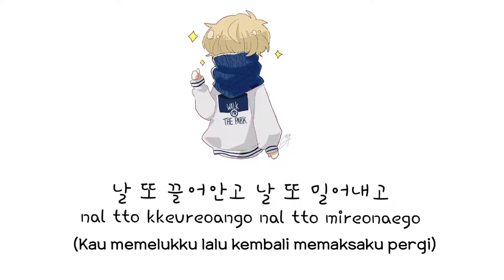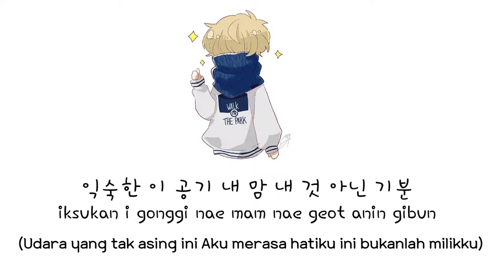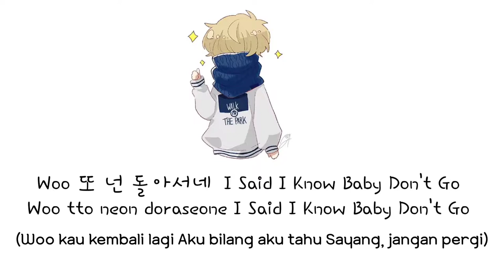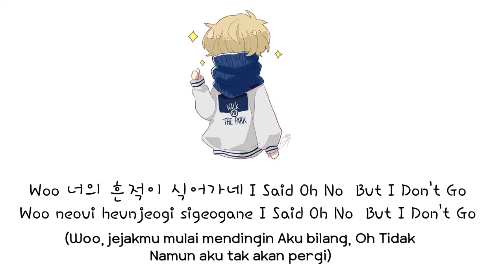Kim Sung Kyu - I'm Cold//Lirik terjemahan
Hope you Enjoy hear the song 😊
Coment for request song 🎶

Cmiw guys,,😊